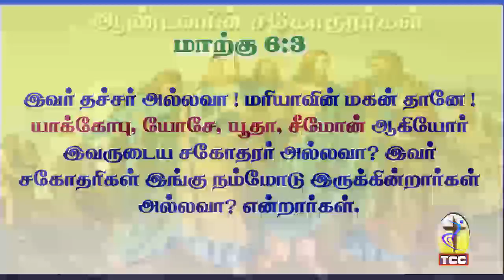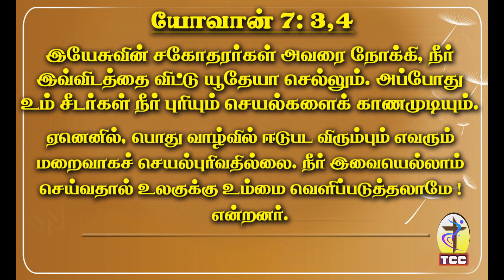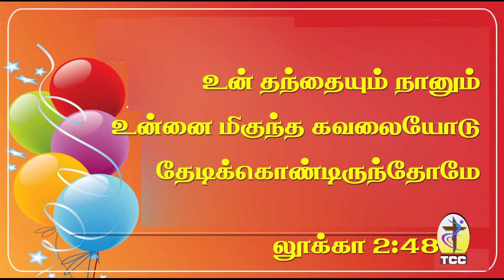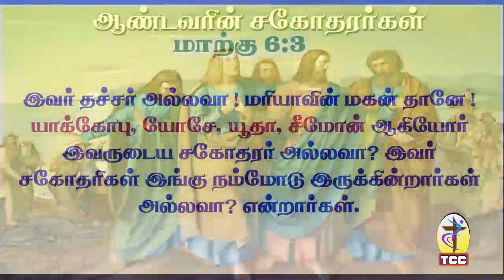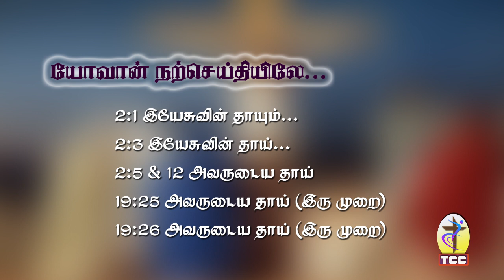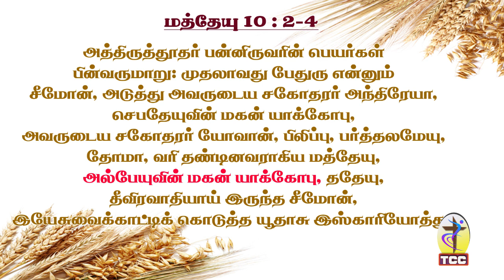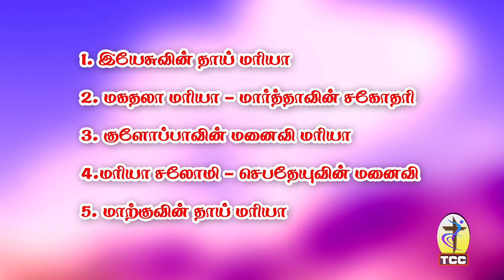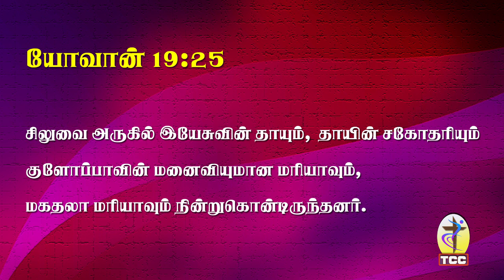ஆண்டவரின் சகோதர்கள் 2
விவிலிய விளக்கம்